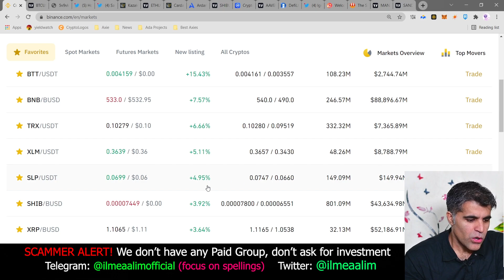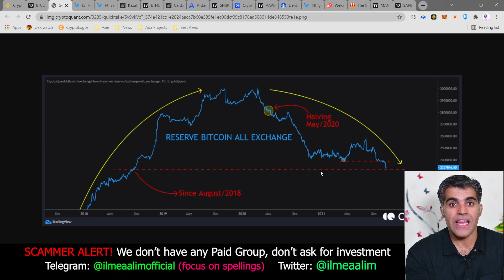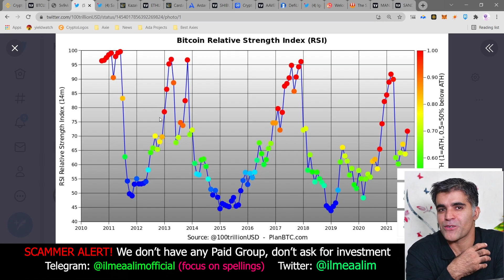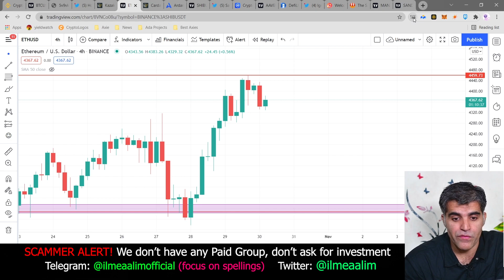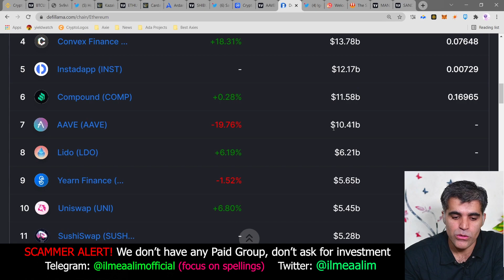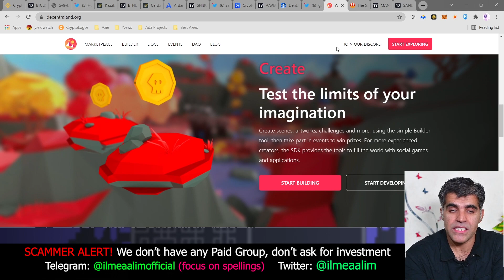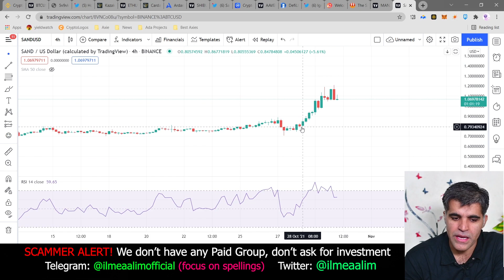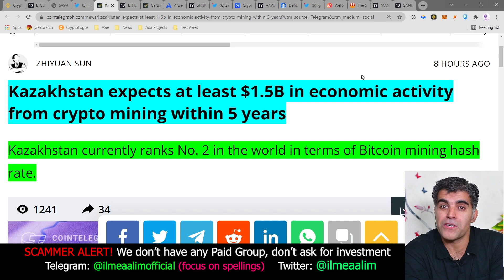Market Analysis Price Predictions BTC ETH Shib Mana SAND AAVE